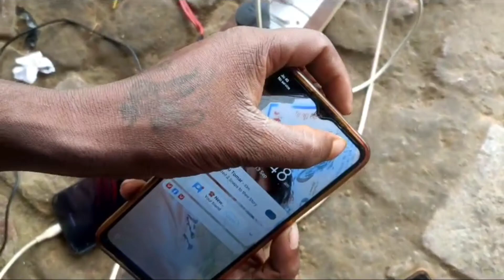Do din se nahin I,💡💡 light To Nahin Hua hamara mobile charge📲 To Humne Kiya yah Jugaad 😱😱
Do din se nahin I,💡💡 light To Nahin Hua hamara mobile charge📲 To Humne Kiya yah Jugaad 😱😱machanic